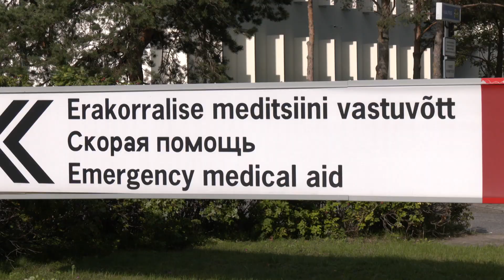06.09.2023 - USA maaväe ja PERHi ühisõppus